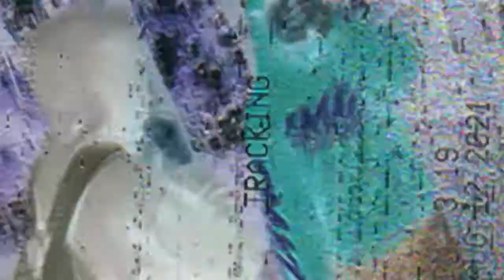Hvze & Hvvast & Carl - MAŁA (VIDEO)